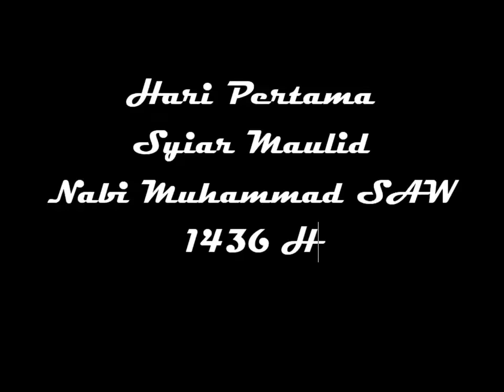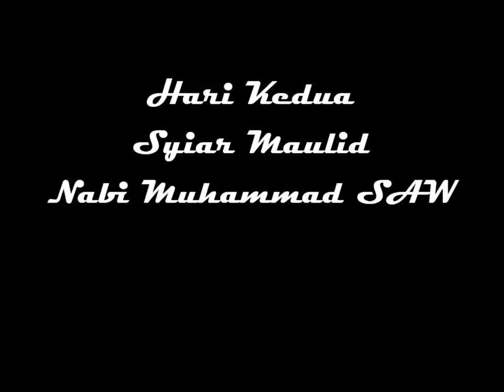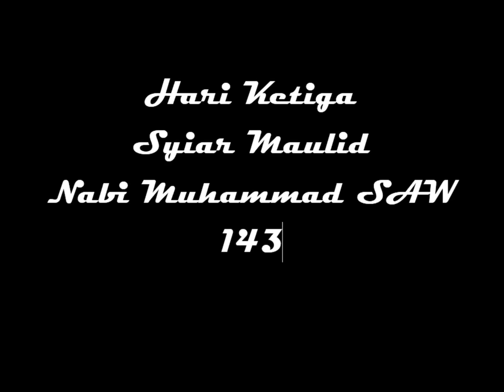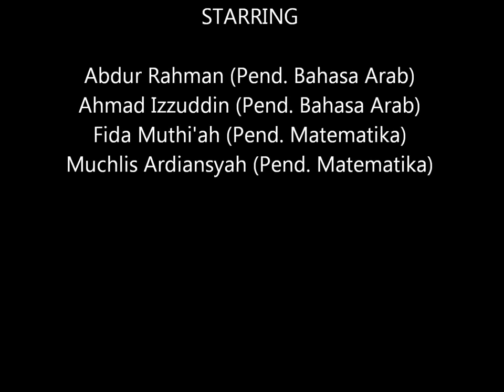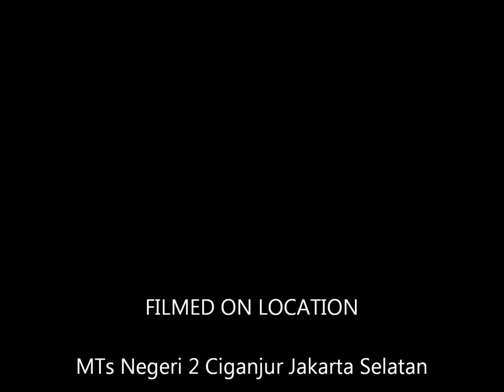Copy of PPKT 2015 @MTs Negeri 2 Jakarta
Dokumentasi kegiatan Praktek Profesi Keguruan Terpadu 2015 @MTs Negeri 2 Ciganjur Jakarta Selatan